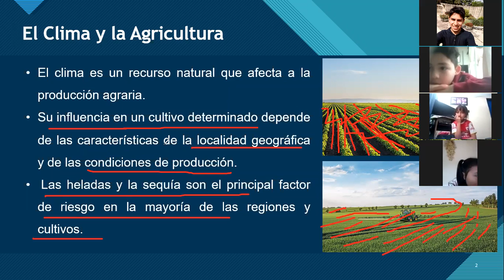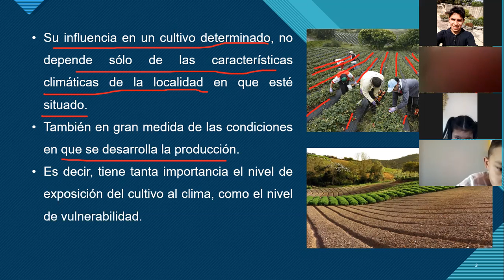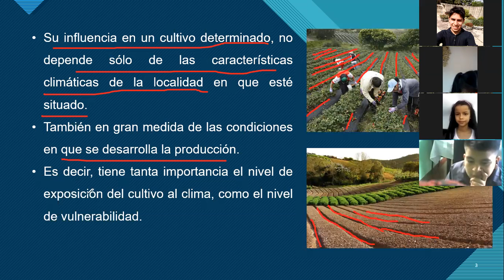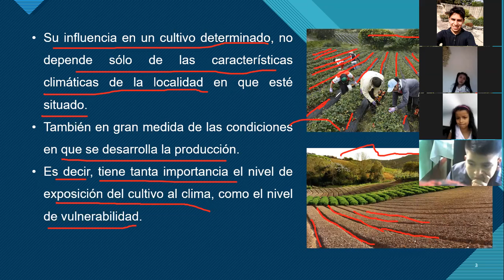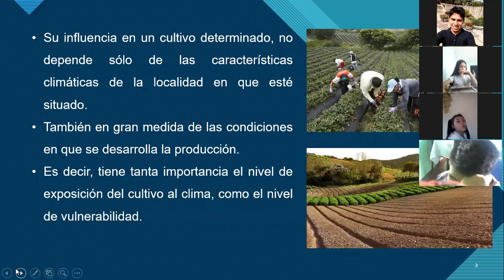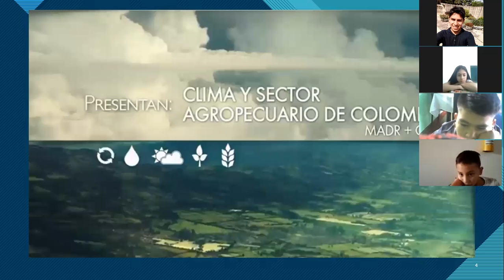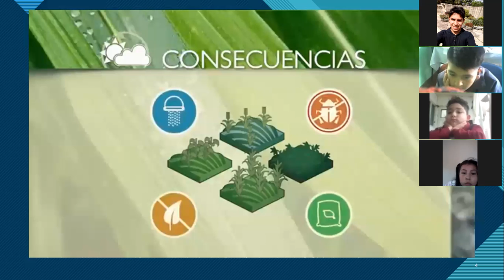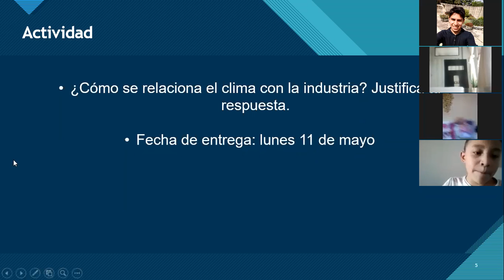Clase 6 de mayo Sociales Grado 4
La Economía y el Clima